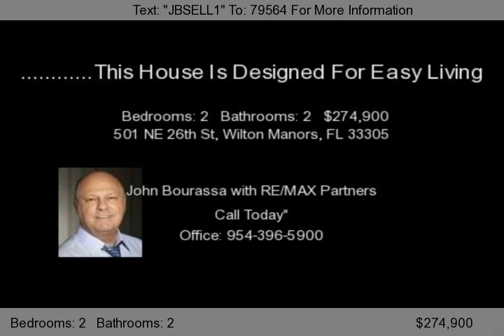501 NE 26th St, Wilton Manors, FL 33305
Just a few blocks to Wilton Drive this house is more than a house, it is a comfrotable &quot;Home&quot; that is spacious, completely upgraded from oversized kitchen with rich wood cabinets, granite tops, gas cooktop and an ever so convenient preparation island. One carport and 2 oversized car garage and a meticulously manicured landscape with a huge yard waiting for a 1/2 olympic size pool.